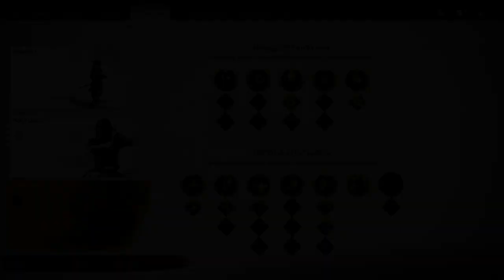Ghost of Tsushima (Gameplay Español, Ps4) Capitulo 11 Un Nuevo Horizonte